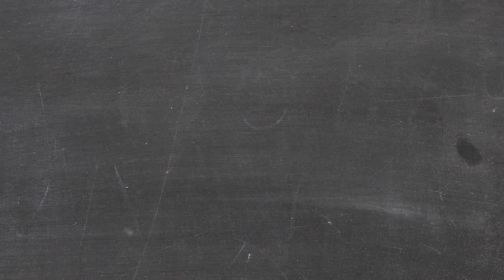Talking with Professor Stephen Berk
Meet Professor Stephen Berk, the Henry and Sally Schaffer Professor of Holocaust and Jewish Studies at Union College.